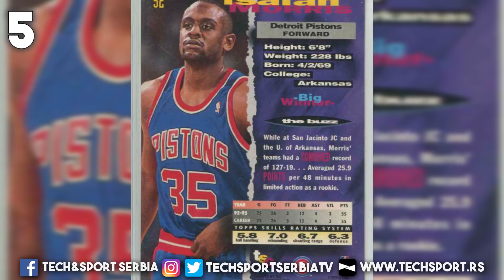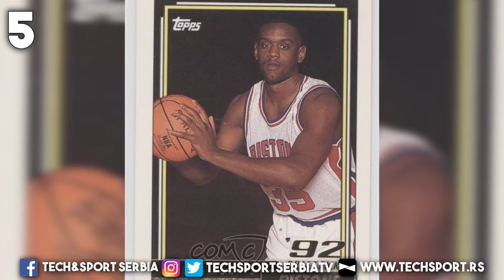TOP 10 NAJBOLJIH STRANACA ZVEZDE SVIH VREMENA!